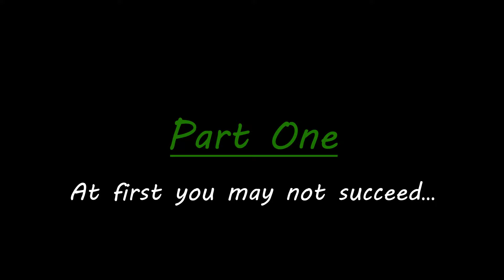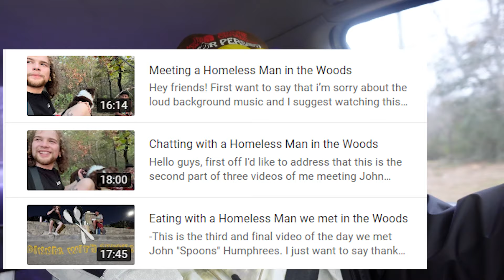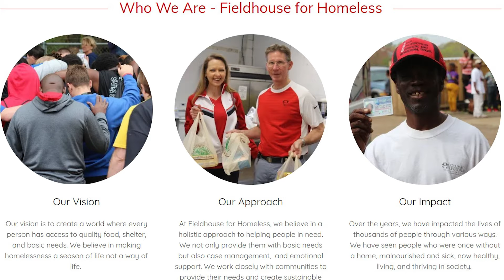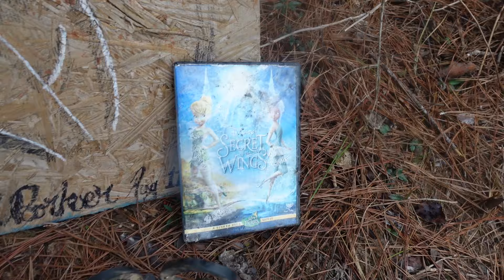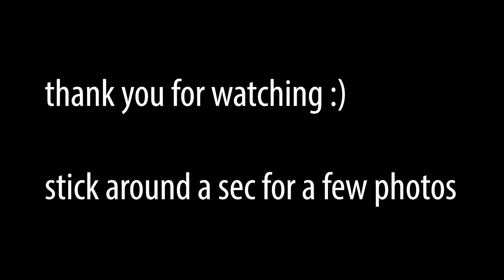Hidden Homelessness in America: I Was Stood Up...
Hello, my friends, we're finally here! The first (full) video outside of my three-month long YT strike. I wasn't wanting to post my videos in that timeframe because when you are on a YT strike, they limit the accessibility of your videos, and I wanted my stuff to be able to reach as broad of an audience as possible.

Anyways, this is the first installment of my little "docu-series" that I will be putting out regarding homelessness in Hattiesburg, Mississippi. Hattiesburg is a tiny town in the deep south of the United States of America. If you are from the USA, you know that Mississippi is regarded as one of, if not the, most underdeveloped and uneducated states in America. The point of this "docu-series" is to point out the problems that are often portrayed in the media as being problems of major cities are actually problems throughout all of America. I will be speaking with a homeless camp and the former homeless coordinator of Hattiesburg in these next few videos. Please be respectful and don't be hateful in the comments. The people in these videos were gracious enough to give me their time and share their stories with me.

Part 1: This video you are watching